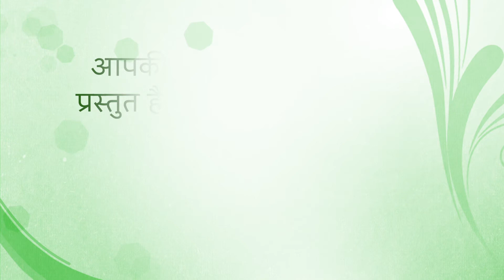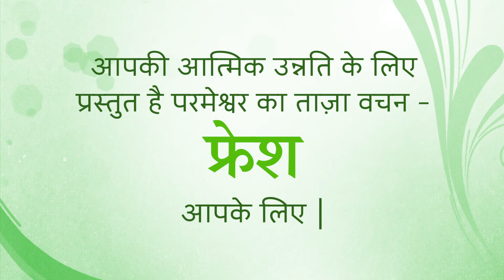Fresh Thought for 9 August 22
Title: Sidestepping Your Mistakes
Psalm 19:7,8 The LORD’s teachings are perfect. They give strength to his people. The LORD’s rules can be trusted. They help even the foolish become wise. The LORD’s laws are right. They make people happy. The LORD’s commands are good. They show people the right way to live.